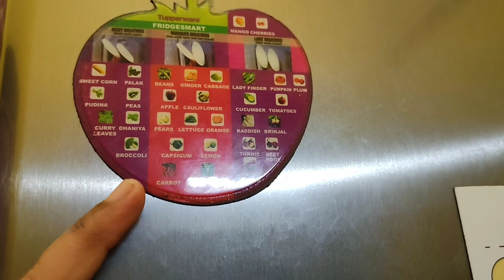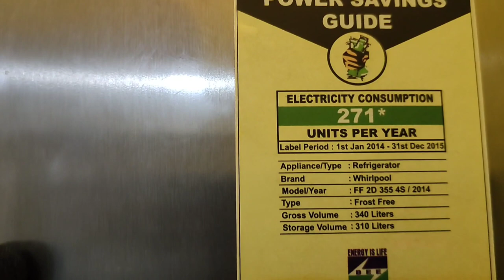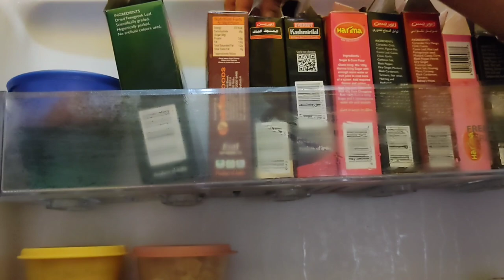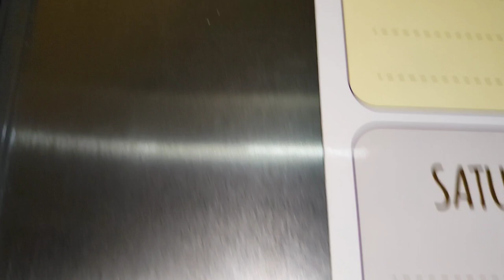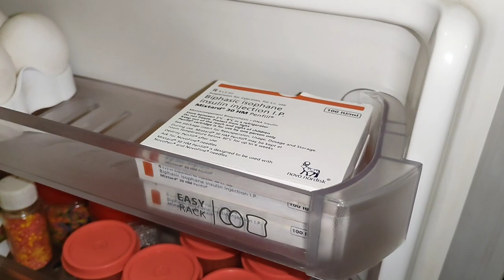My fridge organization video | Tupperware fridge storage boxes | Fridge tour video | Taj's Cookhouse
Hello everyone 😊

This is a most requested video 😀
In this video I have shown my fridge organization..How i am using my Tupperware space saving boxes and all.

Your subscription means a lot for me 🥰

Time stamp:
00:00-Intro
00:18-magnetic fridge planner
00:54-whirlpool double door fridge
01:21-freezer organization
02:14-Tupperware freezer mate boxes
03:17-how to store meat in freezer
04:44-freezer door organization
08:27-how to store diary products in fridge
13:00-how to use tupperware fridge smart boxes
15:24-vegetable basket organization
16:25-fridge door organization
19:10-End of the video